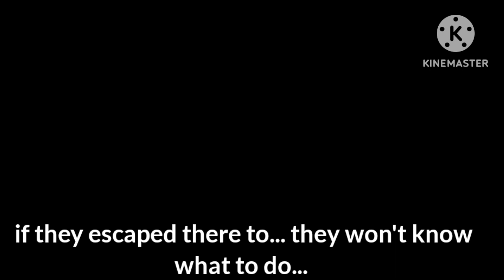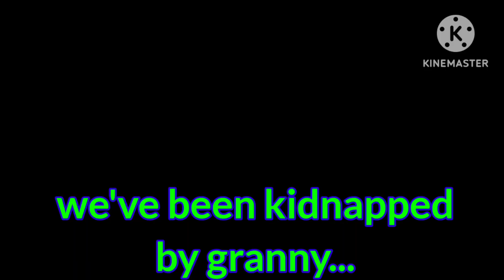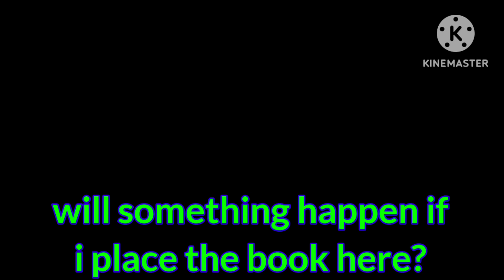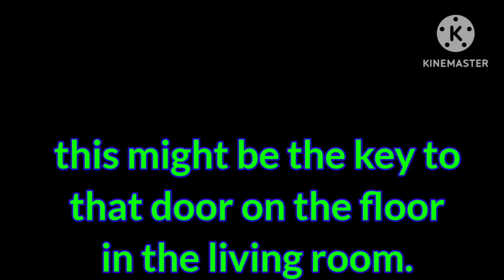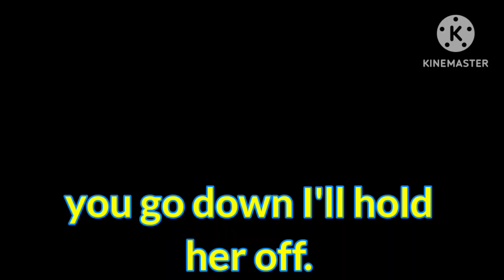GRANNY 1.8 VS BALDI AND SPONGEBOB part 1/? fanmade